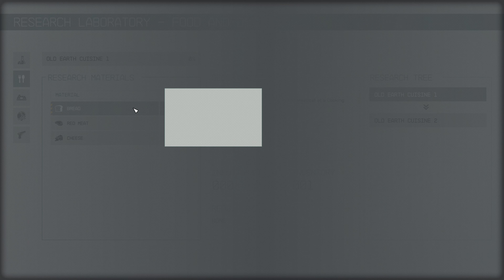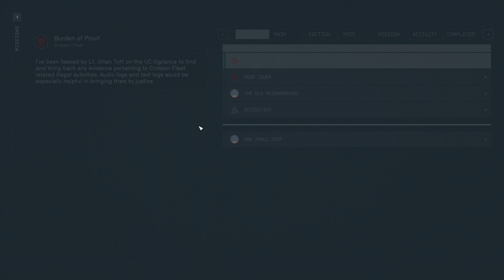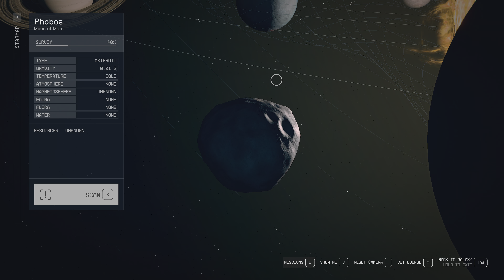Starfield Part 4 | 4K 60fps | A Cosmic Odyssey Unveiled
Embark on an epic voyage as we venture into the heart of the cosmos in the fourth installment of our Starfield gameplay series. Immerse yourself in the awe-inspiring beauty of space, now in breathtaking 4K resolution, delivering a silky-smooth 60 frames per second for an unparalleled gaming experience.

In Starfield Part 4, prepare to be captivated by an even deeper exploration of uncharted mysteries, intense space battles, and cosmic wonders. Our Galactic Odyssey continues, unveiling secrets and adventures beyond your wildest dreams. Join us on this cosmic journey and witness the next chapter of our interstellar saga as we navigate through the cosmos like never before.

Get ready to be spellbound once again in Starfield Part 4, where the universe's secrets await your discovery. Join us for another thrilling adventure in the Galactic Saga Continues series! | Starfield Part 4 Gameplay | 4K 60fps | A Cosmic Odyssey Unveiled